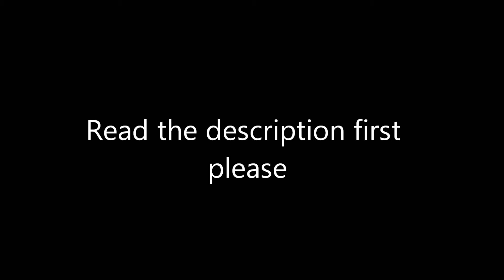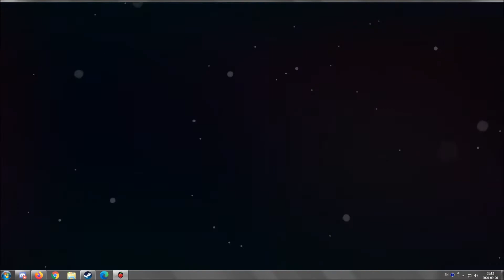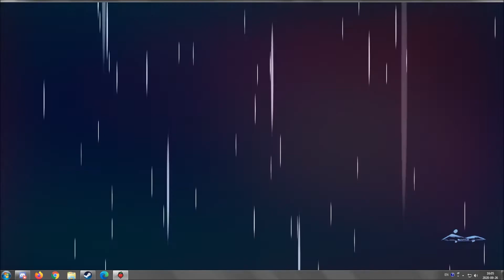Celeste chapter 7 | B-side and C-side (Deathless)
so the B-side has a few cuts and i'm not taking the golden strawberry in the video because i've already beaten the B-side with the golden strawberry (aka i've already beaten the B-side deathless) but just forgot to hit the record button and was really disappointed because my reaction won't be in the video. So i re-recorded a 2nd run which isn't a deathless run but it has a few cuts just to show you how hard it was to do deathless